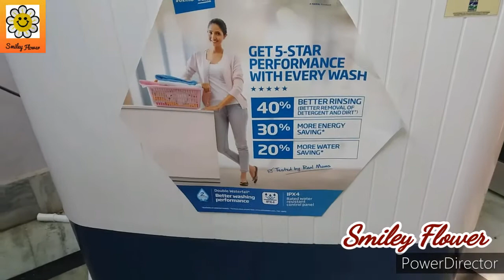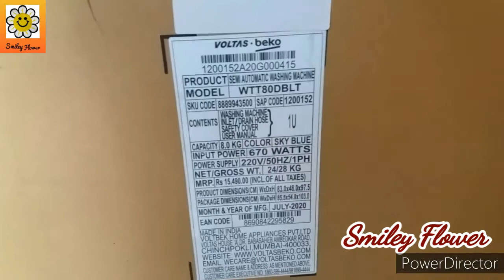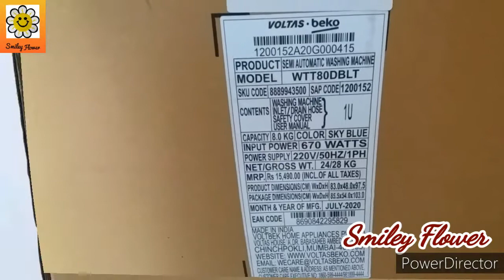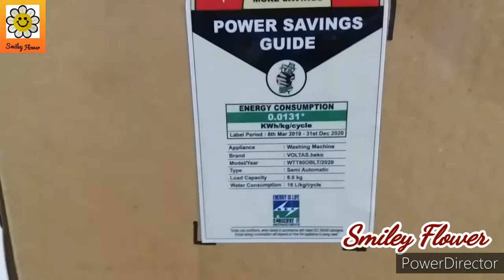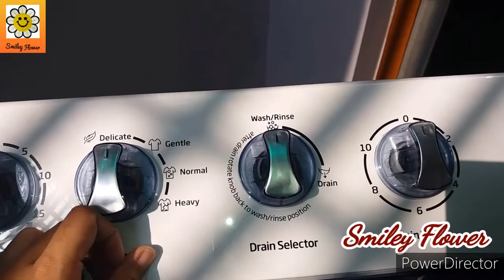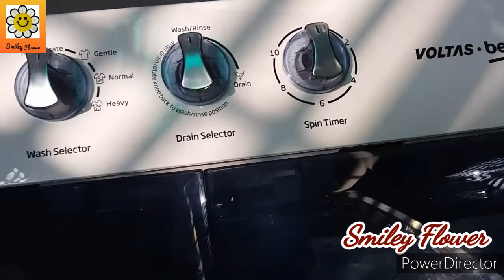Unboxing of voltas washing machine/Big billion sale offers/Reality of big billion day/Smiley Flower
Unboxing of voltas washing machine from flipkart in Hindi.

If you want to check from flipkart link is: Voltas Beko 8 kg Semi Automatic Top Load White, Blue